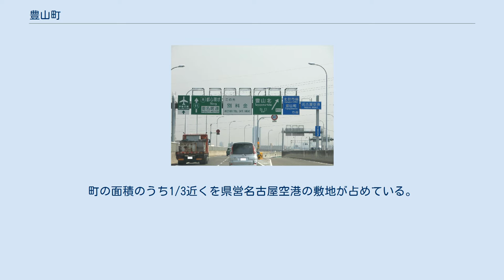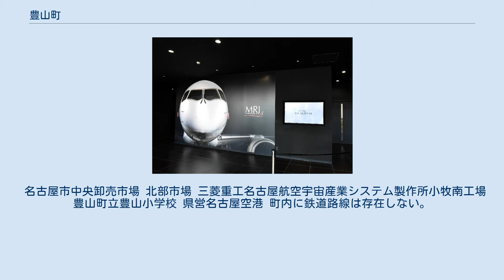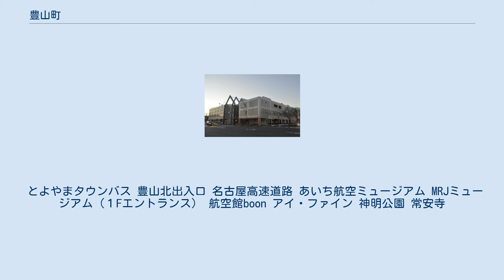豊山町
豊山町の空中写真（2019年8月撮影） 豊山町（とよやまちょう）は、愛知県の西部に位置し、西春日井郡に属する町。
 名古屋市の北側に隣接している。
町の面積のうち1/3近くを県営名古屋空港の敷地が占めている。
 河川 2005年7月7日に西枇杷島町・清洲町・新川町が合併して清須市が、また2006年3月20日には師勝町と西春町が合併して北名古屋市が誕生した。
2009年10月1日に春日町も清須市へ編入されたことで、豊山町が西春日井郡を構成する唯一の自治体となった。
また、春日町の消滅によって豊山町が愛知県内で面積最小の自治体となった。
 豊山町社会教育センター 豊山町社会教育センター図書館 豊山スカイプール 郵便番号は以下の通りとなっている。
2006年10月1日に変更された。
 海外 2005年に開催された愛知万博で、愛知県内の市町村(名古屋市を除く｡)が120の万博公式参加国をそれぞれ「一市町村一国フレンドシップ事業」としてフレンドシップ相手国として迎え入れた。
 国内 町内の一部にある県営名古屋空港は、アメリカ合衆国ワシントン州のモーゼスレイク市にあるグラント郡国際空港と姉妹空港提携をおこなっている。
 名古屋市中央卸売市場 北部市場 三菱重工名古屋航空宇宙産業システム製作所小牧南工場 豊山町立豊山小学校 県営名古屋空港 町内に鉄道路線は存在しない。
鉄道を利用する場合の最寄り駅は、名古屋鉄道犬山線西春駅、あるいは小牧線味美駅。
 とよやまタウンバス 豊山北出入口 名古屋高速道路 あいち航空ミュージアム MRJミュージアム（１Fエントランス） 航空館boon アイ・ファイン 神明公園 常安寺